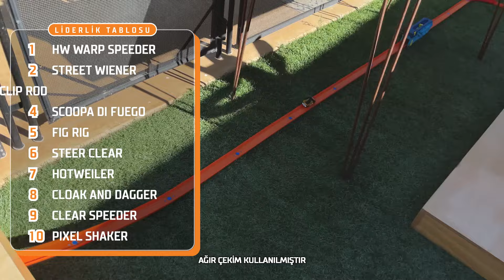EFSANE DİNAZOR ORMANI Engel Mücadelesi!🦖😱 | Labs Unlimited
Track Builder’larımız Tyler ve Barrett, arabaların KIVRIMLI ÇEMBERLERDEN FIRLATILMASI, DİNAZOR ORMANINDAN ve MONSTER TRUCK KÖPRÜSÜ'nün üzerinden DÖNENCELER MACERASINA giderken sürmesi, BÜYÜK ATLAYIŞLA BİRAZ HAVA ALMASI, TUNELLERE doğru giderken ARABA ÇIĞINDAN atlaması, GÜÇ KULESİNE tırmanması ve sonunda  KOVAYA varmasını kurdurlar. Vay! Bu Engel Parkuru EFSANE! EN HIZLI ZAMANDA EN FAZLA giden araba KAZANIR!!! 🎉

Hot Wheels Hakkında:
Resmi Hot Wheels YouTube Kanalına hoş geldiniz! Kanalımızdaki en havalı oyuncaklara, en çılgın gösterilere, en hızlı aksiyona ve en efsane yarışlara göz atın! Özel içerik için perde arkasına geçin, Dünya Rekoru kıran gösterilerin, atlamaların ve döngülerin direksiyonuna geçin ve turuncu pistte en çılgın gösterileri nasıl yaptığınızı bize gösterin!